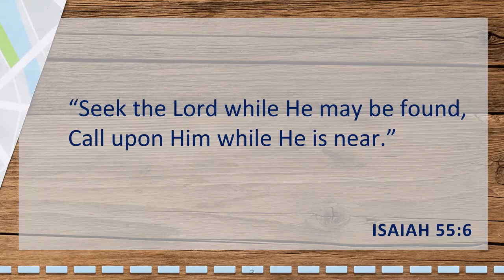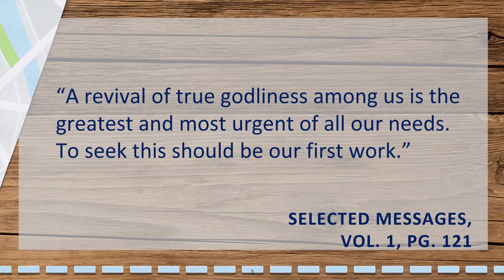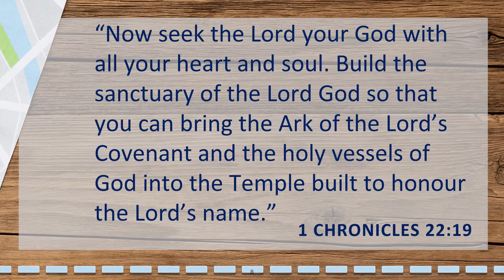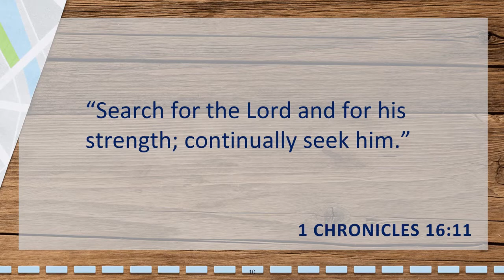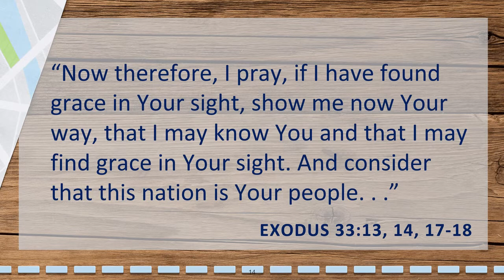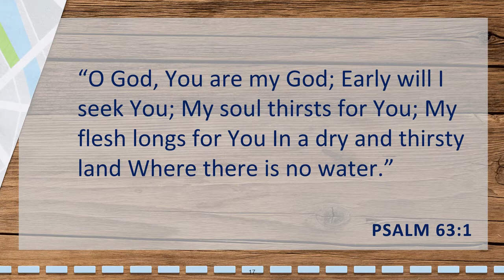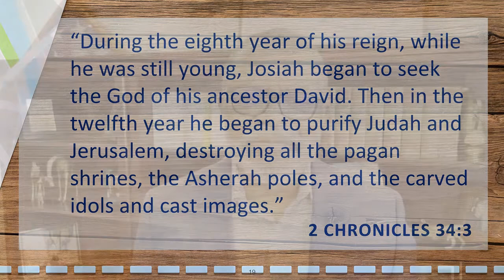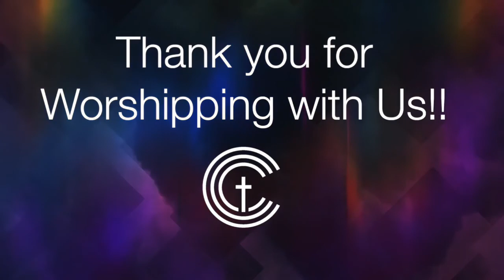"The Christian Journey, Part 3: Seeking God" | CCC7DA 11-27-2021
The virtual worship experience of Columbia Community Center of Seventh-day Adventists, of Columbia, Maryland.

Message Theme:
"A continuation in the study of the spiritual disciplines/practices and how to incorporate them into our daily lives for the purpose of transformation into Christlikeness."

Special music by CCC Praise Team
Introduction music by Donna Cameron.
All other music by VaShawn Sampson.

If you would like to connect with our church family, fill out our connection card We would love to get to know you!

If you have a prayer request or would like to know more about Jesus, share it with us at

We encourage our members and regular contributors to continue to give their tithes and offerings online at:

to find out more about CCC